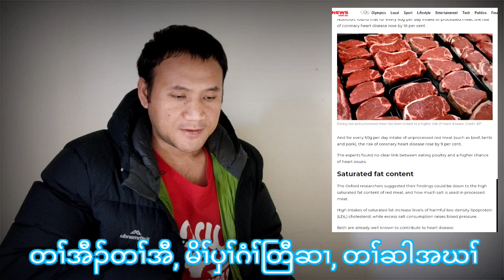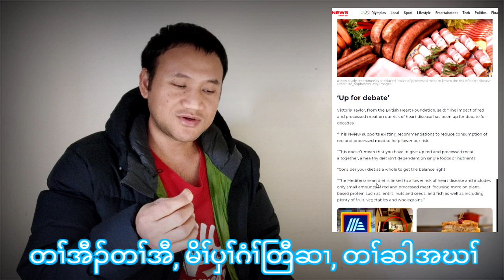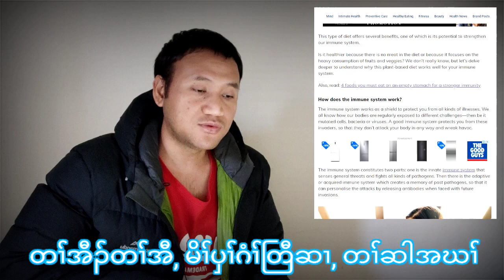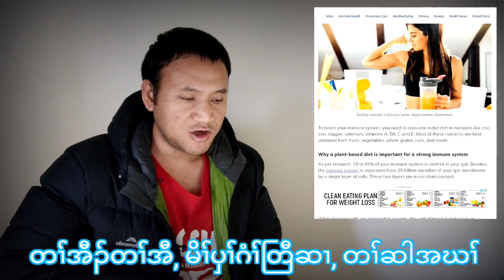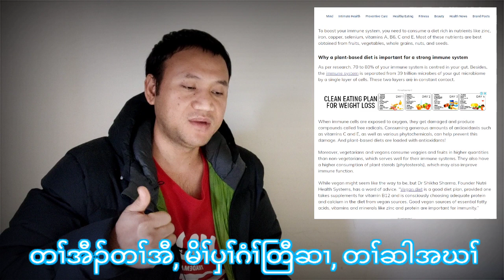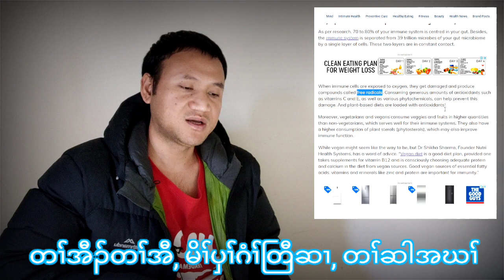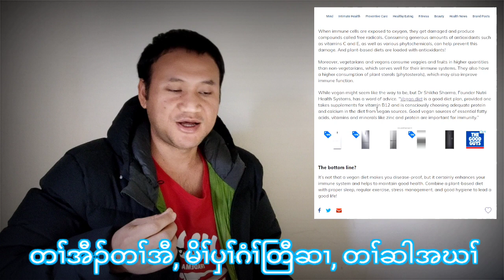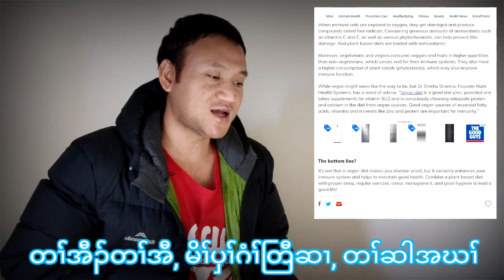Food, Immunity & Pathogen